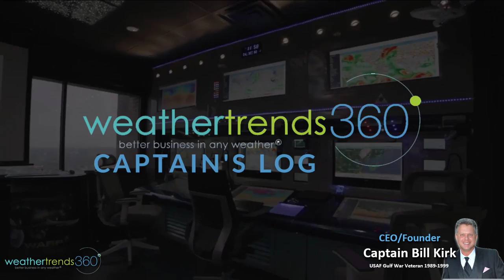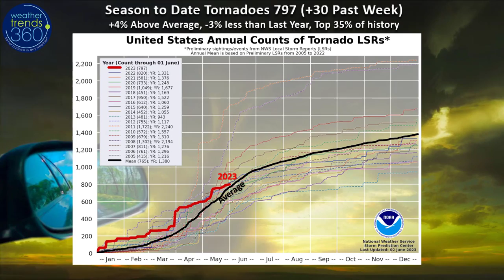Captain's Log 3 Jun '23 Cooler/Drier Start to June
3 June '23:  Happy Saturday! :)

The Atlantic hurricane season just started 1 June and we already have our first named Tropical Storm of the season - Arlene.  This is actually the 2nd tropical system of the 2023 season with a sub-tropical storm that wasn't named back in January along the East Coast.  Arlene will most likely remain a fish storm well West of Florida Keys before weakening.

Despite the very dry week nationally, we still managed to add 30 more tornadoes this week. Season to date is still +4% above average and in the top 35% of history, but we're now trending -3% less than last year.

With the dry U.S. and Canada pattern, the larger wildfires in Canada continue pump smoke high into the Jet Stream with occasional intrusions into the U.S.  It been a smokie hazy sky in parts of the U.S. due to these fires that have burned over 3 million acres in mainly Western Canada.

A recap of last week (28 May - 3 Jun) across the World shows the U.S. trending +0.6F warmer than last year, warmest in 3 years and 10th warmest in 38 years.  Rainfall was down -55% vs last year nationally making it the # 1 driest in over 38 years.  These are generally favorable trends for stronger retail sales with the caveat that the South and Southeast were relatively cooler suppressing demand for hot Summer seasonal categories a bit.  Canada was the #1 hottest in over 38 years and driest in 14 years which are favorable for stronger late Spring seasonal sales.  Most of the populate areas of the world trend much drier with drought concerns developing in China and India.

This week (4-10 Jun) back to the cooler trends with the U.S. trending -1.3F cooler than last year, coolest in 4 years and 12th coolest in 38 years with below average national temperatures.  The cool spots are the East Coast and The Southwest while the heat returns to the Pacific Northwest and Upper Plains.   Rainfall again very sparse, trending down -70% vs last year and #1 driest in over 38 years.  Ironically the drought parched areas of the South-Central Plains are the wettest spots, as is South Florida with some influence from T.S. Arlene.

Next week (11-17 Jun) before Father's Day shows some moderation but still -3.0F cooler than last year, coolest in 3 years but 16th warmest of the past 38 years.  This is still a negative for hot summer categories like AC, cold beverages but a positive for allergy (grass) medications, pool supplies and sun care.  Father's Day sales are likely to be a bit soft in the East.

The 2-week World outlook (4-17 Jun) shows the same general theme of the hottest weather in the Pacific Northwest U.S., Canada and Central Europe.  The front half of June in the East is the coolest in 4 years and #1 driest in 38+ years.  Dry in India will continue to be a negative for many crops (sugar) and dairy production.  With El Nino developing, a wetter pattern should begin to develop for the U.S. Summer with more cooler trends.

We hope you have a great weekend and week ahead.